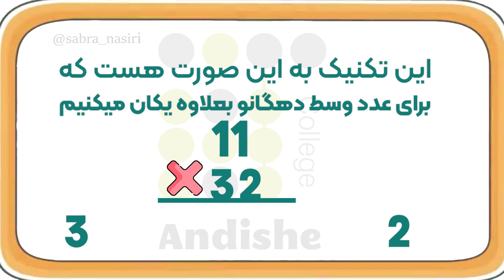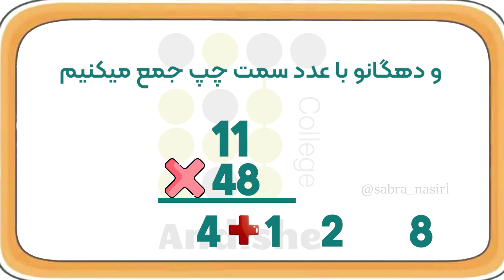آموزش ضرب سریع اعداد در 11: روش‌های ساده و مؤثر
سلام به همه! در این ویدیو، با یک تکنیک سریع و ساده برای ضرب اعداد در 11 آشنا خواهیم شد که می‌تواند به شما در حل مسائل ریاضی کمک زیادی کند.
آیا تا به حال با روش‌های طولانی ضرب اعداد مواجه شده‌اید و به دنبال روشی سریع‌تر بودید؟ امروز قصد داریم روش‌های سریع و کارآمد برای ضرب هر عددی در 11 را آموزش دهیم.
روش اول:
برای ضرب یک عدد دو رقمی در 11، کافی است:
اعداد را از هم جدا کنید. مثلاً برای ضرب 34 در 11، اعداد را به 3 و 4 تقسیم کنید.
اعداد را جمع کنید. در اینجا 3 + 4 = 7.
نتیجه را به صورت 374 بنویسید. بنابراین، 34 × 11 = 374.
روش دوم:
برای ضرب یک عدد سه رقمی در 11:
به عدد اصلی توجه کنید. مثلاً 253.
ارقام را از هم جدا کنید: 2، 5، و 3.
ارقام را به ترتیب در یک جدول بنویسید: 2، 5، 3.
از دو طرف ارقام اصلی، مقادیر را اضافه کنید: 2، (2 + 5 = 7)، 5، (5 + 3 = 8)، 3.
نتیجه نهایی می‌شود 2783. بنابراین، 253 × 11 = 2783.
روش سوم:
برای ضرب اعداد بزرگ‌تر یا عددهای با بیشتر از سه رقم، روش مشابهی را دنبال کنید و برای هر گروه از ارقام روش جمع را اعمال کنید.
این تکنیک‌های سریع به شما کمک می‌کنند تا بدون نیاز به محاسبات پیچیده، نتایج را به سرعت به دست آورید. حالا که با این روش‌ها آشنا شدید، امتحان کنید و خودتان نتیجه را ببینید!
اگر این ویدیو برای شما مفید بود، حتماً لایک کنید و کانال ما را دنبال کنید تا از ویدیوهای آموزشی بیشتر بهره‌مند شوید. اگر سوال یا نظری دارید، در قسمت نظرات برای ما بنویسید.

تا ویدیوی بعدی، بدرود و موفق باشید!